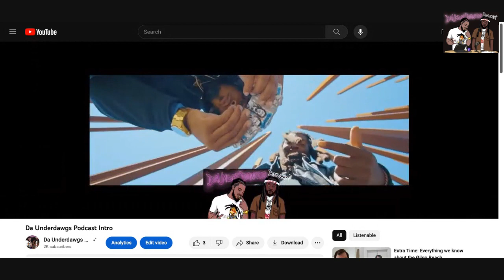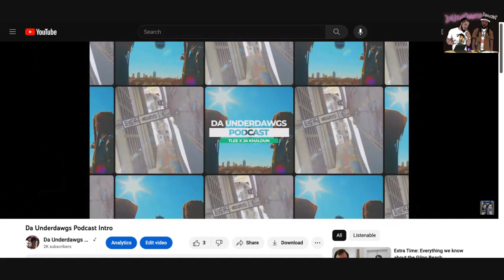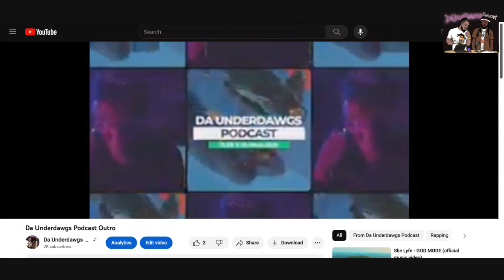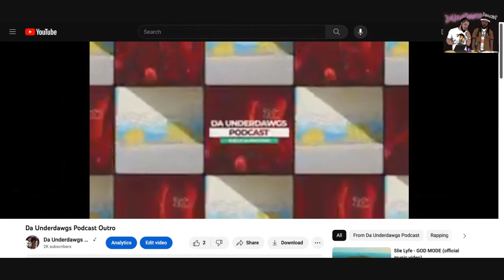Da Underdawgs Chronicles When there's a will there s a way! Ft Queen Arie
Serial entrepreneur artist manager promoter new jerseys own by way of florida Queen Arie!